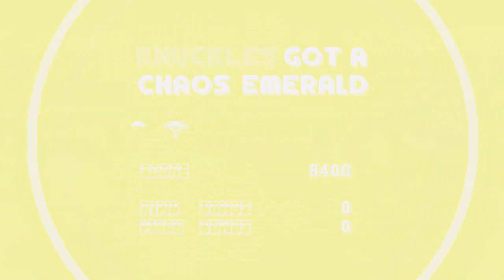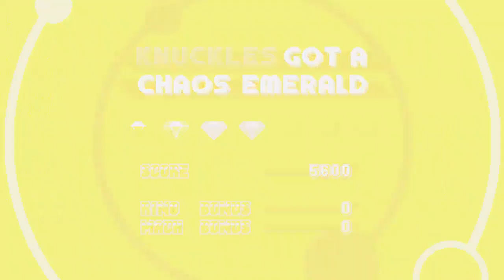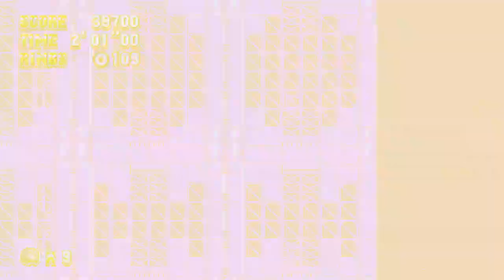Sonic Mania (Knuckles Playthrough) Nintendo Switch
Here is where I do gameplay videos and playthroughs of games, mainly consisting of Sonic The Hedgehog, Resident Evil and much more. I hope you enjoy the content, and thanks for checking out my channel.